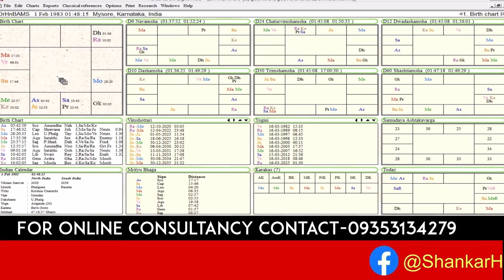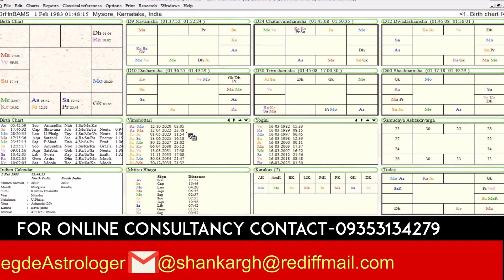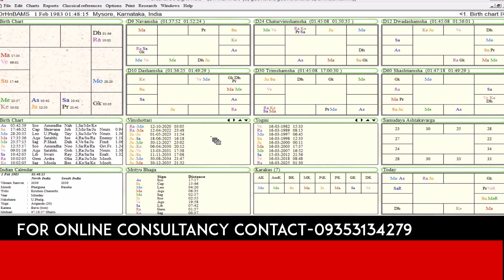Easy & Best remedies for Rahu & Ketu!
Easy & Best remedies for Rahu & Ketu in Astrology